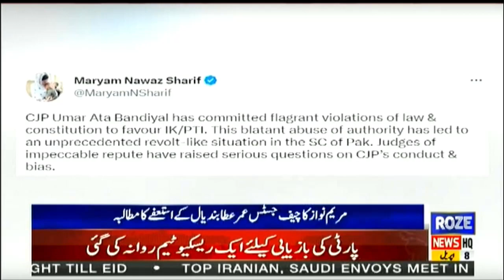Maryam Nawaz demands resignation of Chief Justice Umar Atta Bandial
مریم نواز کا چیف جسٹس عمر عطا بندیال کے استعفے کا مطالبہ